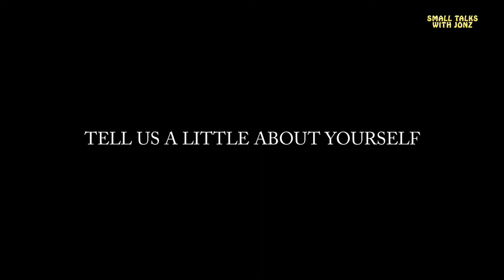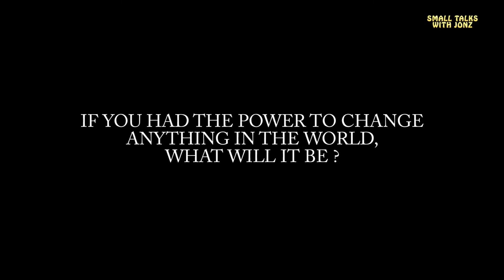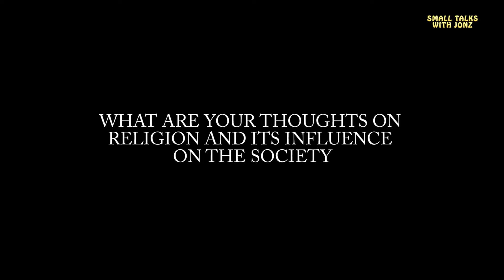This is why africans should support black owned businesses.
Small talks with Biobele Bobmanuel
He speaks about Africans supporting black entrepreneurs and uniting Africa as one.

Producer: Ipole Nkarishor Peter
Fashion Brand: Broots Fashion
Musician: Jeff Kaale